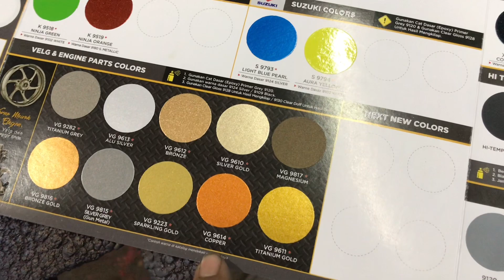REVIEW KOMPLIT !! SEMUA KEREN TINGGAL PILIH | COPPER DITON PREMIUM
Cat velg pakai warna terbaru copper diton premium